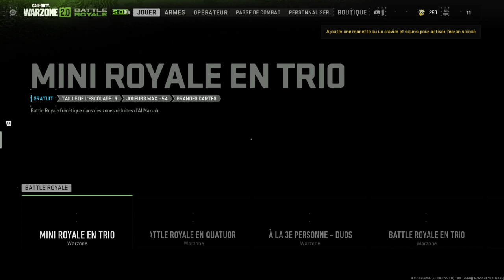Call of Duty®: Modern Warfare II_20230204120622